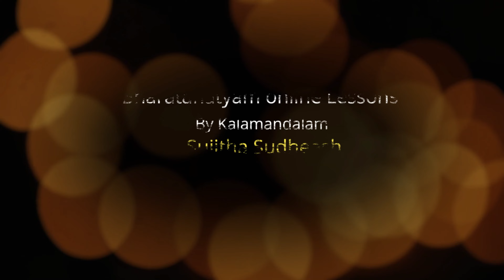Thai Thai Tha Tham -1 - തെയ്യ്‌ I തെയ്യ്‌ I ത I താം -1 -Episode 65 -By Kalamandalam Sujitha Sudheesh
0:00- Intro
0:20- Welcome
1:00- Chollu
2:20- Hands
9:05- Legs
14:20- Speed 1
15:20- Speed 2
15:59- Speed 3
16:31- Both Speed
17:42- End

കലാമണ്ഡലം സുജിത സുധീഷിന്റെ ഓൺലൈൻ ക്ലാസിക്കൽ   പഠനപരിപാടിയിലൂടെ   ഇനി എല്ലാവര്ക്കും എളുപ്പത്തിൽ ഭരതനാട്യം പഠിക്കാം ..അറിയാം എന്താണ് ഭരതനാട്യം എന്ന് ...